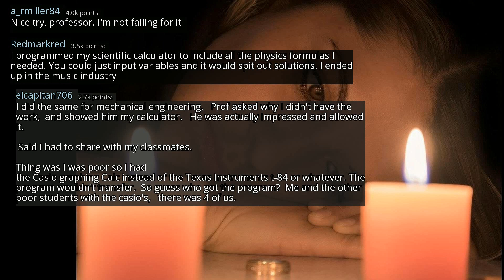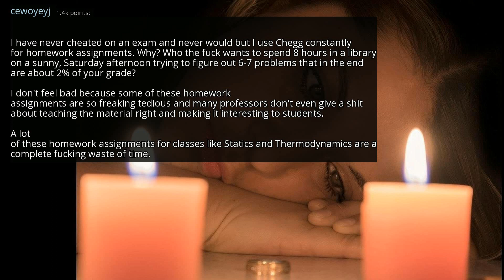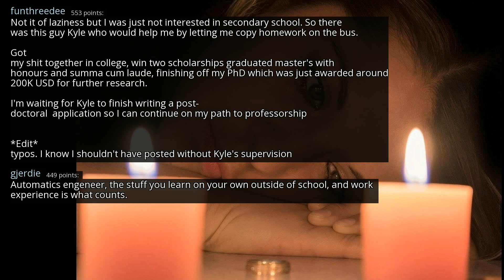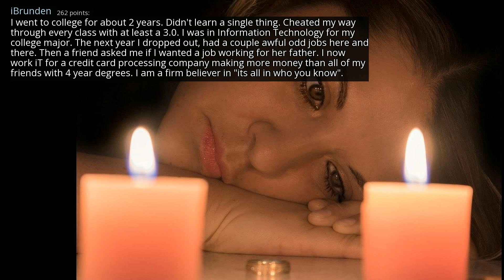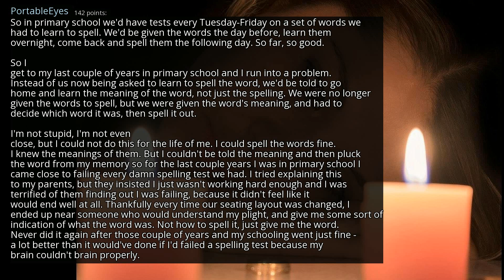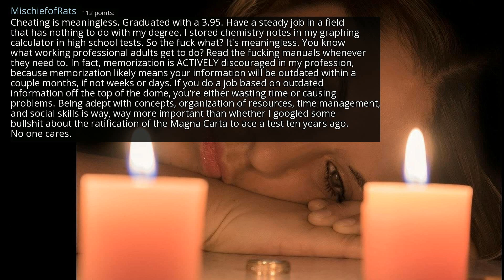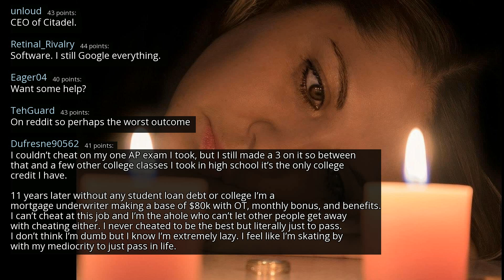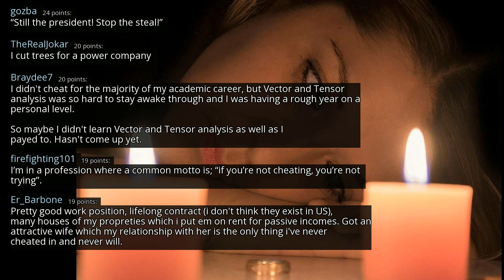People who used to cheat in every possible exam and assignment, where are you now? - AskReddit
r/AskReddit
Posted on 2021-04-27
0:00-2:27 Chill Jazzy Lofi Hip Hop Beat FREE Instrumental (No Copyright) Chillhop Music
2:27-6:03 [No Copyright Music] Chill Lofi Hip Hop Instrumental (Copyright Free) Chillhop Music - Oceans
6:03-8:40 [No Copyright Music] Bad Boys - Chill Hip-Hop Instrumental FREE (Copyright Free Music)
8:40-13:36 [No Copyright Music] Chill Lofi Hip Hop Instrumental (Copyright Free) Chillhop Music Lakey Inspired
13:36- [No Copyright Music] Chill LoFi Hip-Hop Beat FREE (Copyright Free) Music By Who I Want To Be